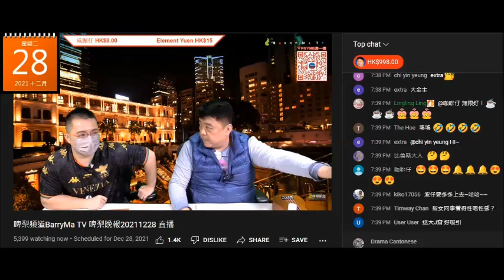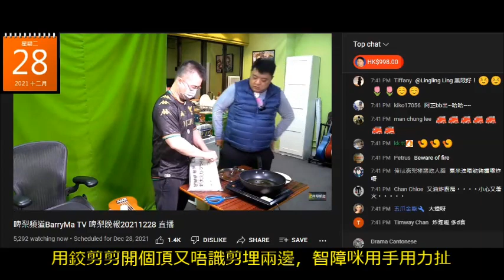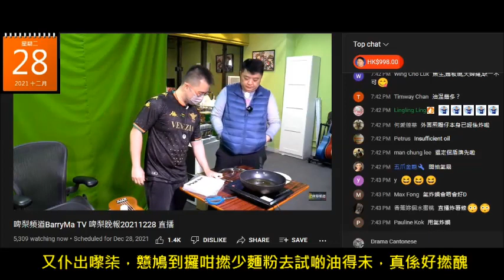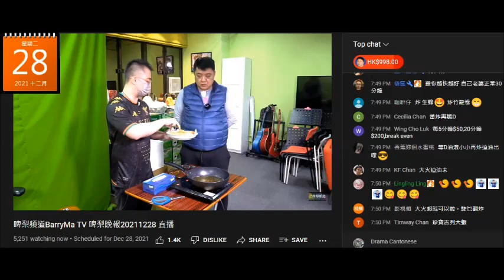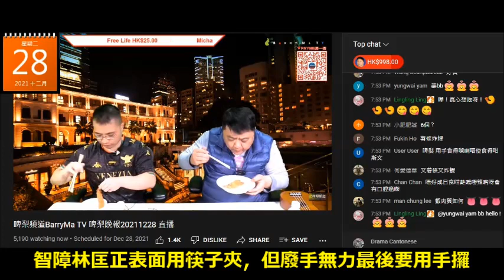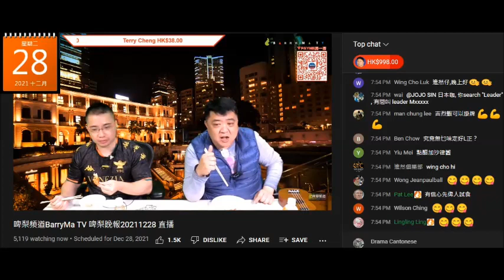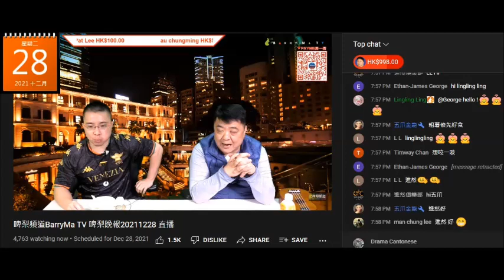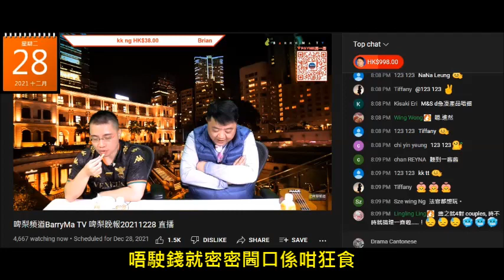20211228 啤梨晚報撚屌馬健賢鳩吹有貨版，試食炸蝦198蚊包，薯條88蚊包，打女人偷錢賊林匡正表演智障用筷子，一有條嘢係前面即擘大個閪口，窮撚賤種格又出嚟餓狗搶屎，唔識嘢扮大廚，表演含撚